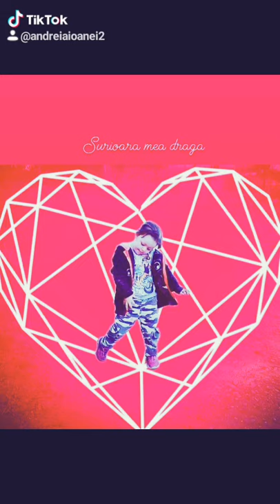surioara mea draga